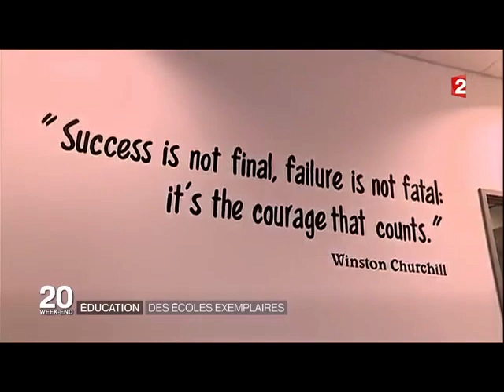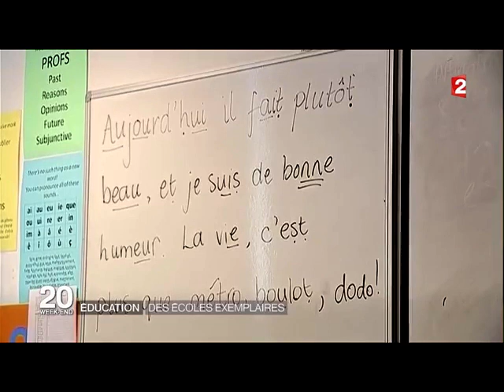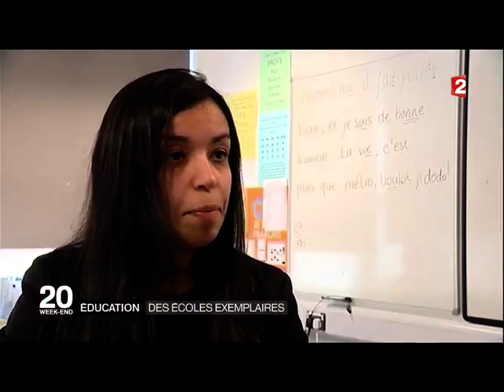Michaela on French TV!